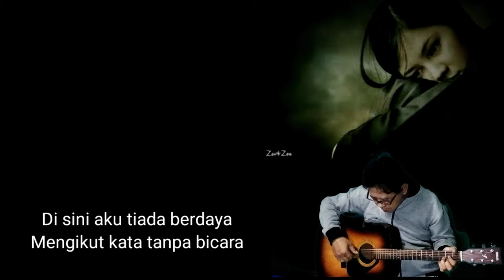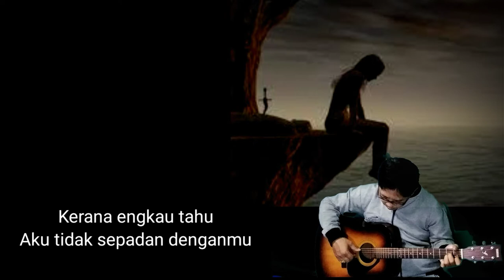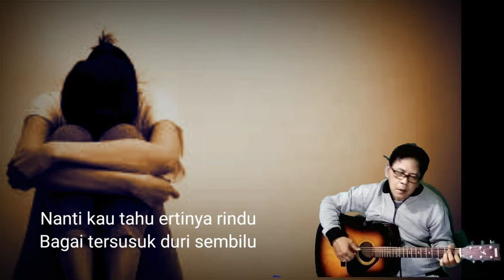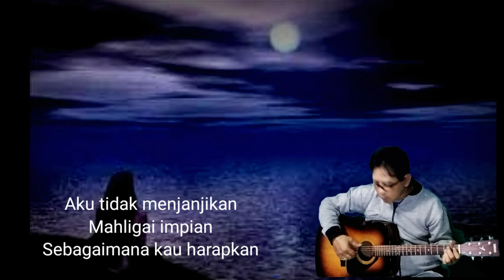Hanya Satu Persinggahan Iklim cover suarman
cover surman
Di sini kasih pernah berbunga
Tiada harum tiada warna
Disini cinta pernah membara
Tanpa bahang dan tanpa apinya
Begini yang ku rasa
Hidup kita berdua

Disini langin mendung selalu
Tiada cahaya menyinari ku
Disini aku tiada terdaya
Mengikut kata tanpa bicara
Kerana engkau tahu
Aku tidak sepadan dengan mu

Hubungan kita suatu persinggahan
Bukan pengabdian yang rela
Pemergianku oh kerana terpaksa
Demi hidup yang lebih sempurna

Anggaplah kehadiran ku
Hanya satu persinggahan
Aku tidak menjanjikan
Mahligai impian
Sebagaimana kau harapkan

Biarlah jauh dari pandangan
Daripada dekat penuh siksa
Biar berduka biar melara
Dari sengketa sepanjang masa
Janganlah engkau harap
Ku menghambakan diri